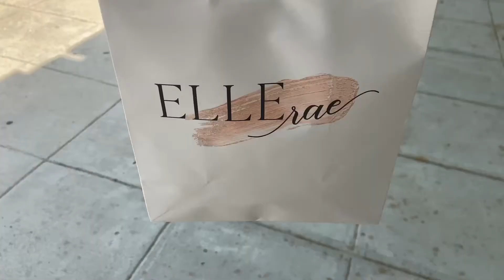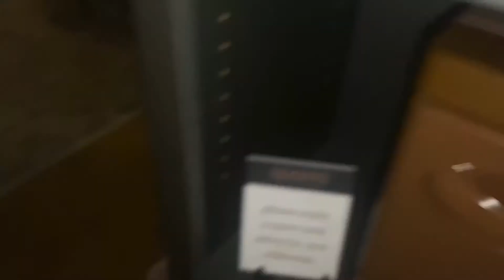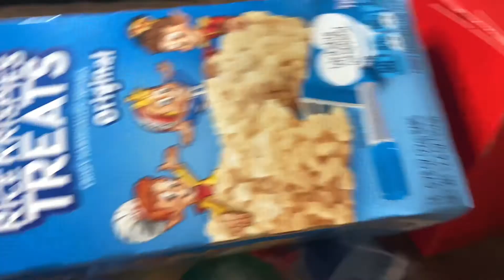Vlog: Birthday Pampering, Grocery Haul & More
Hope you enjoyed my Vlog. I had a much needed pampering day.